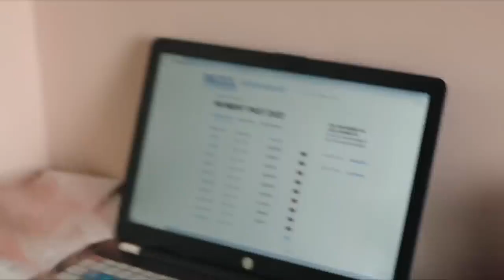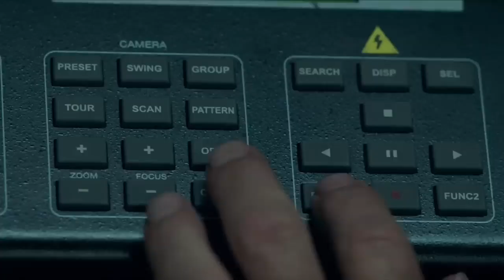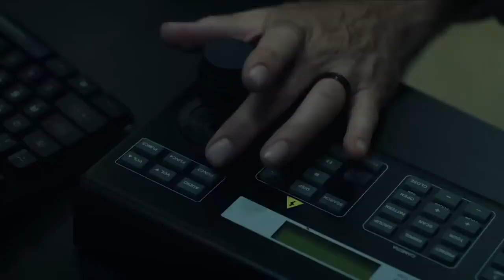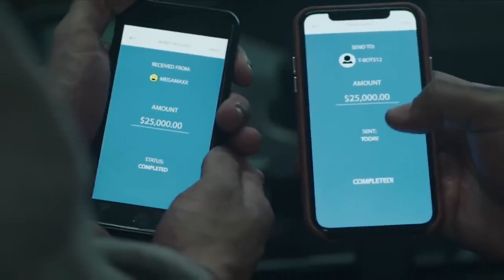Play Dead 2022 | Film Explained in Hindi/Urdu Summarized Hindi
The Play Dead 2022 Thriller movie explained in Hindi Urdu. The American horror Thriller film “Play Dead” story summarized with a full ending in Hindi explanation.